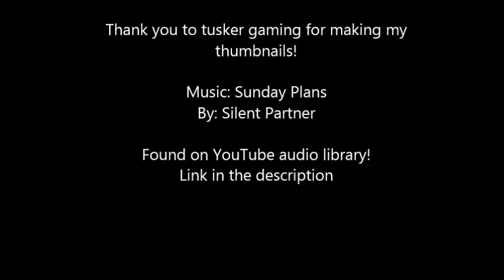(Sims 4) House Build: Lakeside Resort | Grave Sweeney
Hello! Grave back with another sims 4 house build! I hope you guys enjoyed it!

THANK YOU for the 4K downloads on my last build, Byrd Home, on the sims 4 gallery! That means the world to me you guys, you have no idea. Let's keep it up and hopefully grow this channel!

This house IS on the gallery! Use LakesideResort or GraveSweeneys

Thank you to Tusker Gaming for making my thumbnails!! check out his channel!!